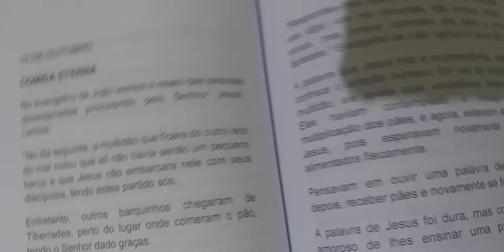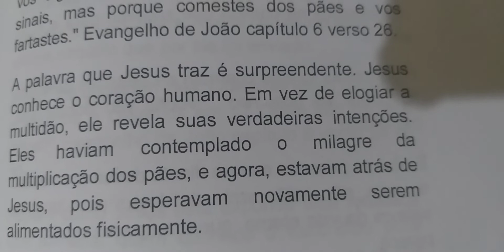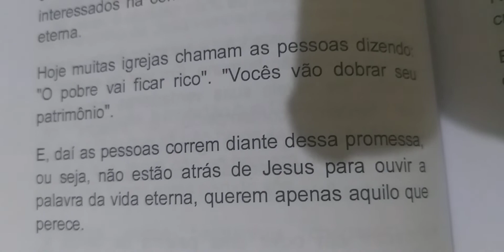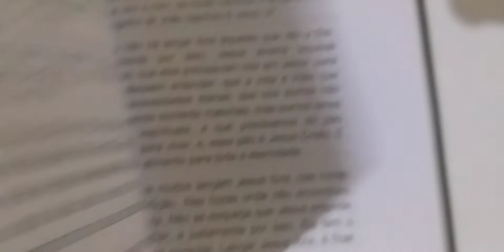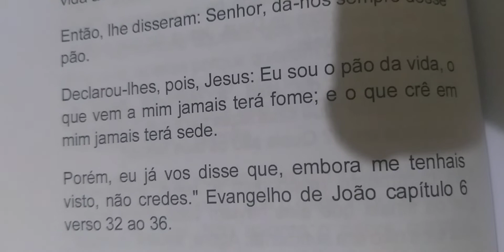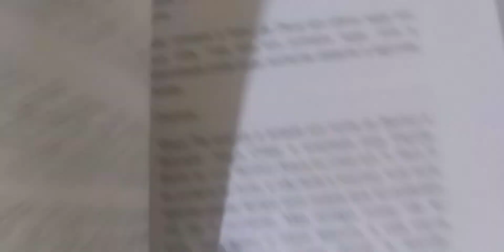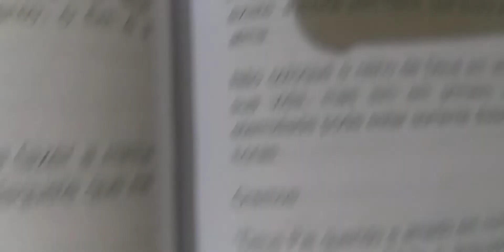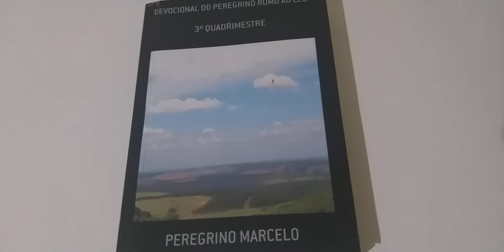Devocional do Dia Tema: Comida eterna